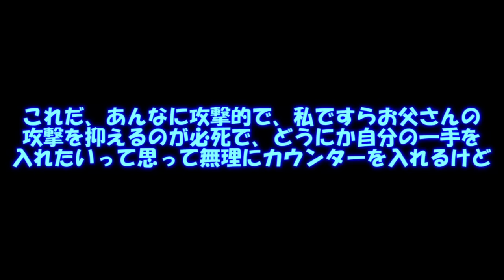専属神篇第3幕EP6～Quarter Finals～259話「落ちこぼれ」